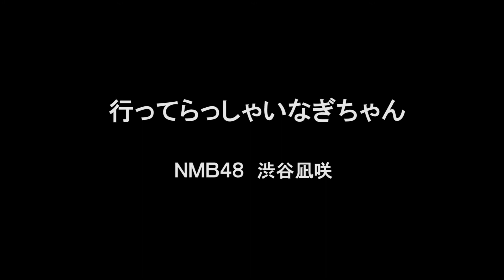NMB48 渋谷凪咲さんの朝ツイッター配信「行ってらっしゃいなぎちゃん」、懐かしいですよ！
「行ってらっしゃい」という言葉のお守りをたくさんの人々に届けてくれる
渋谷凪咲さんこと、凪ちゃん。

毎朝、癒される事は間違いない。

※動画の再生回数による利益収入の設定はしておりません。